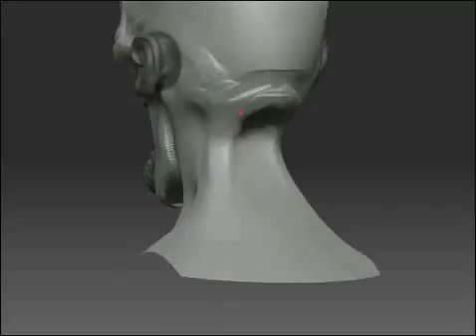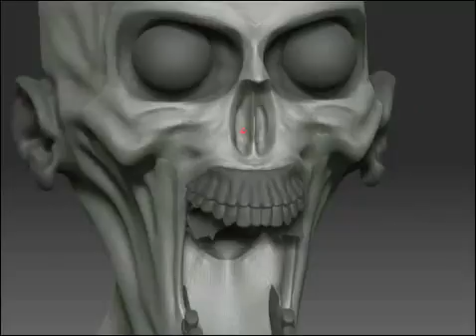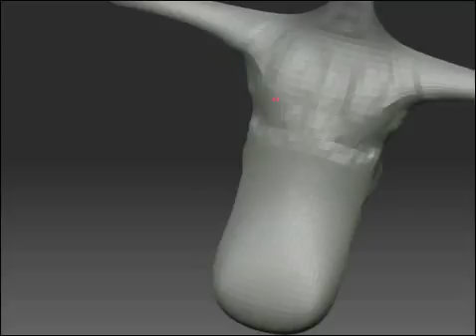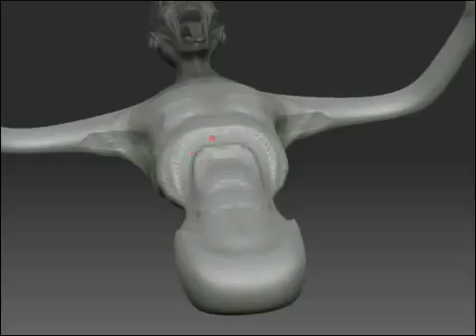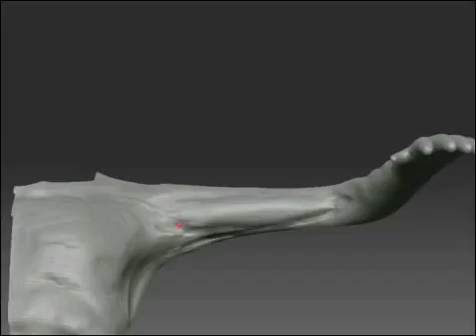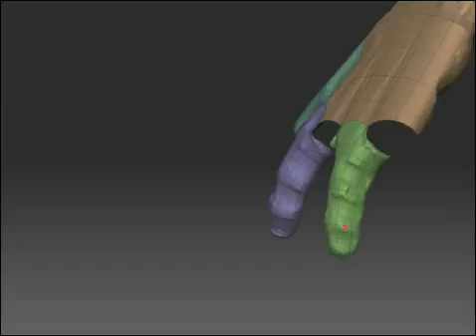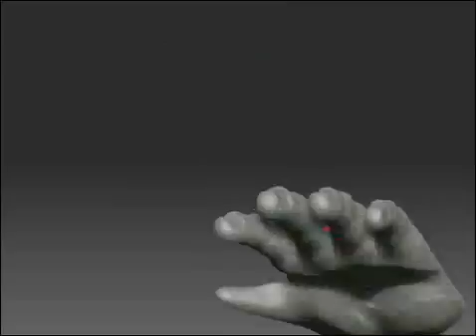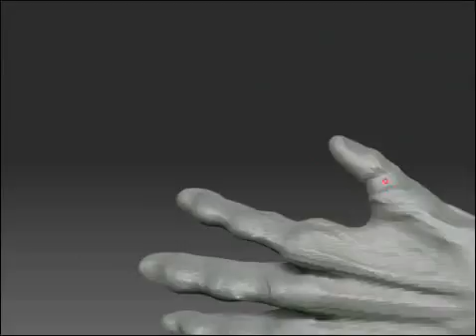Zombie 02 B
Second Part of the Video made for Sculpting Challenge of 3DTotal ...